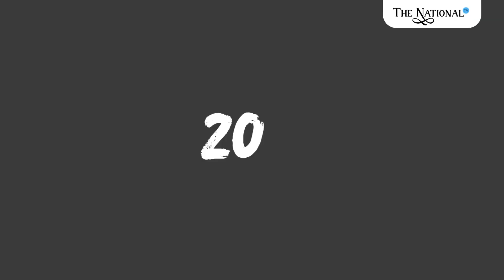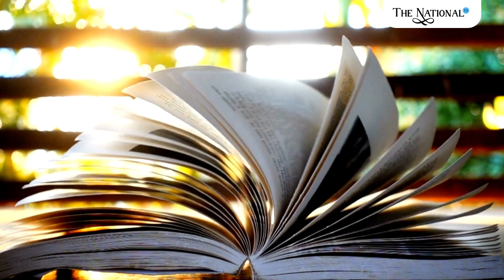अमेरिका का दावा 2019 में ही 'पाकिस्तान' नक़्शे से मिट जाता || PM Modi | India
अमेरिका का दावा 2019 में ही हो जाते 'पाकिस्तान' के 36 टुकड़े  || PM Modi | India